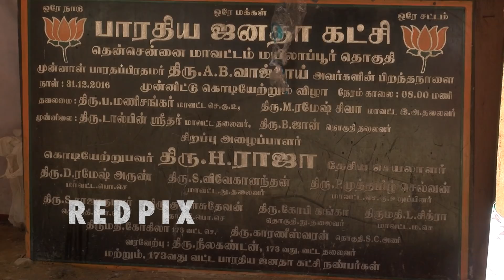பதில் சொல்ல முடியலாம் தினரையே tamilisai tamil news live, tamil live news, tamil news redpix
Tamilisai got angry with reporters while answering question on neet exam 2018